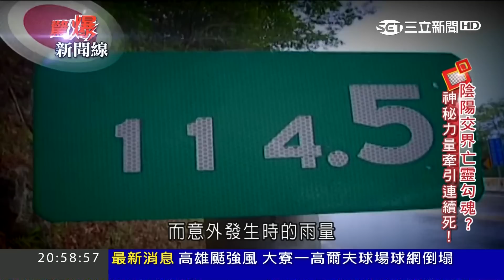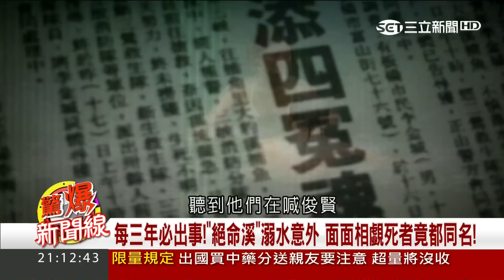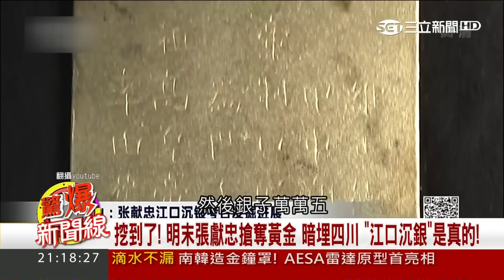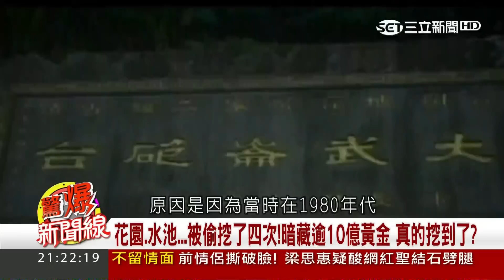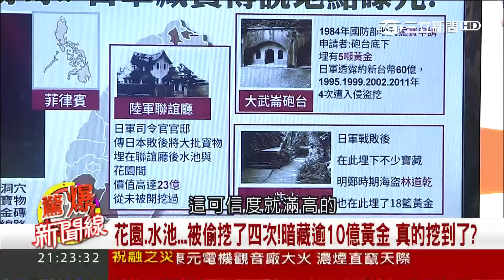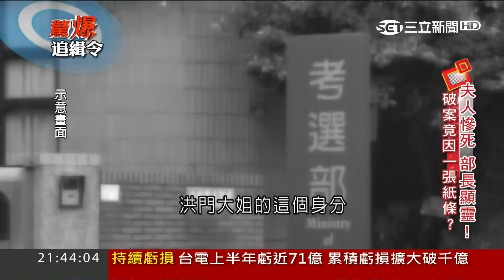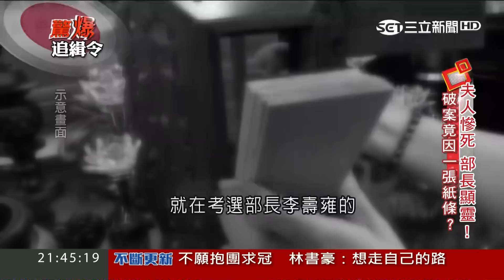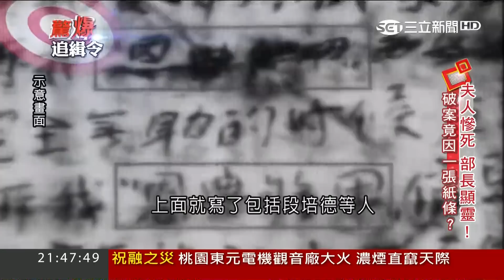20170716【驚爆新聞線PART1】毛毛的！絕命溪每三年必出事 死者名字竟相同？│呂惠敏主持│三立新聞台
勁爆的驚爆分段節目都在這裡^___^